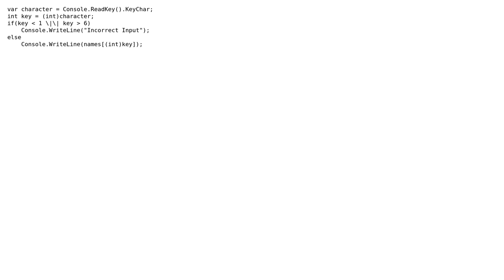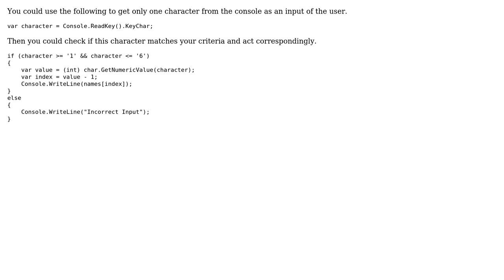Display certain items from an array on user key press c# (2 Solutions!!)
Display certain items from an array on user key press c#

With thanks & praise to God, and with thanks to the many people who have made this project possible! | Content (except music & images) licensed under CC BY-SA | Music | Images & others | With thanks to user Rambo user DanielVorph user Christos and the Stack Exchange Network Trademarks are property of their respective owners. You are responsible for your own actions.